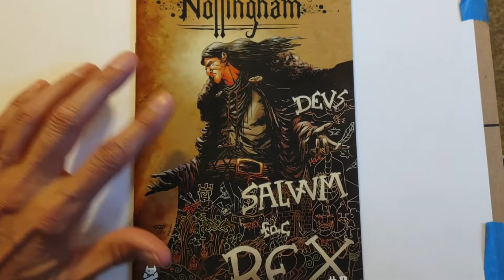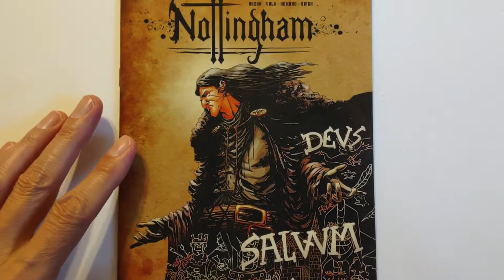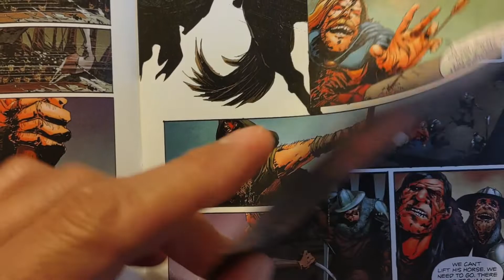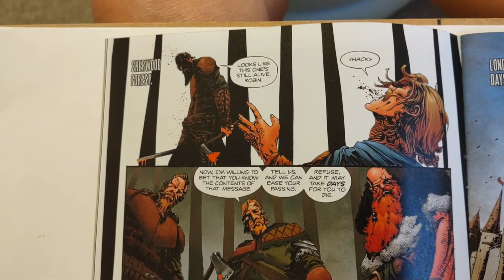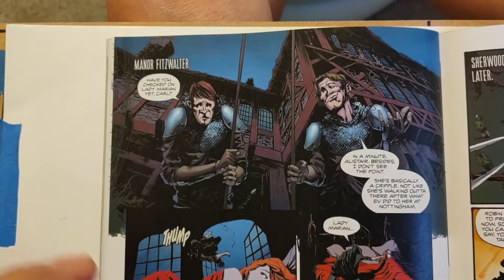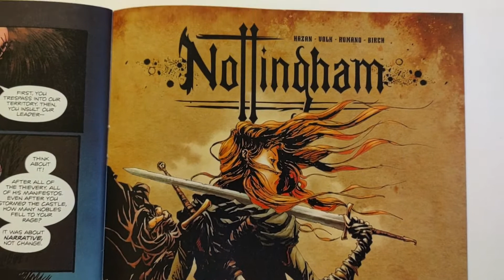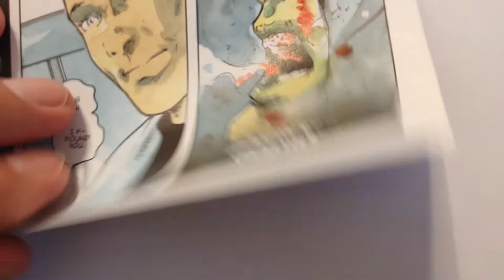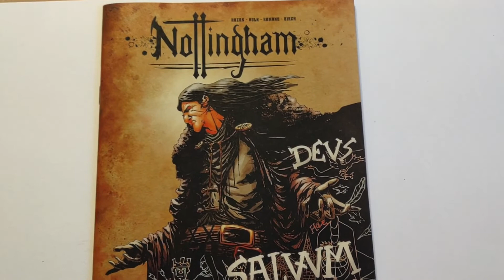Nottingham #6 review – RECOMMENDED – Robin Hood and Sheriff Blackthorn Team Up - Temple of Tomes 497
Okay, Indie misspoke. Sheriff Blackthorn is the good guy, not Prince John (he's a simp in this story). Nottingham is back so thank the heavens above!

Indie's writing a blockbuster (his words not anyone else's) novel (a chapter installment a week, usually) and he’s doing it all by himself!  It’s inspired by Game of Thrones and Lord of the Rings.  It’s called Alliance of Strangers - Raiders of Kallneer.

If that's not your horn of mead, here's a Sci-Fi space romance adventure work in progress also on Booksie, free to read

Thank you for taking the time to check out what is a labor of love for Indie. NOTE: This is not just a thing.